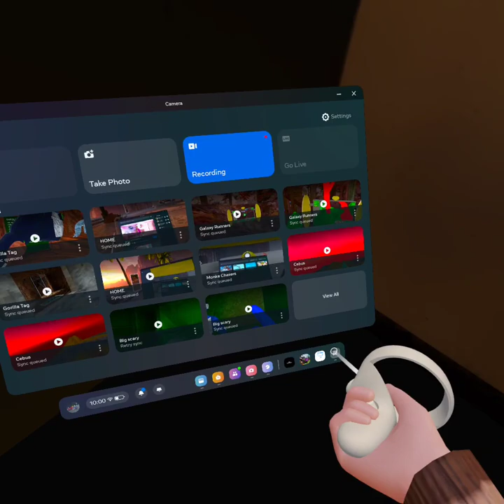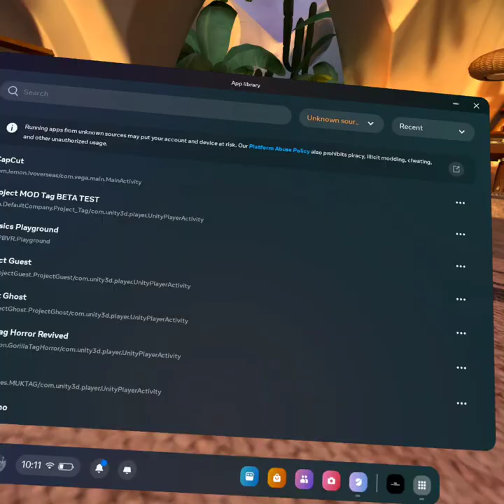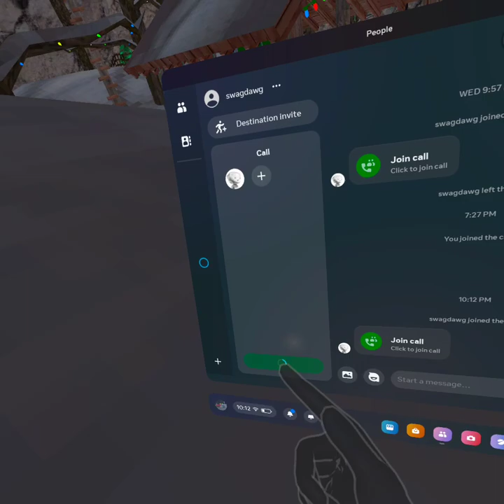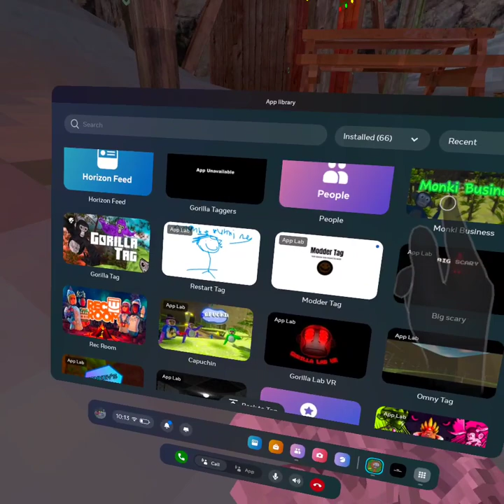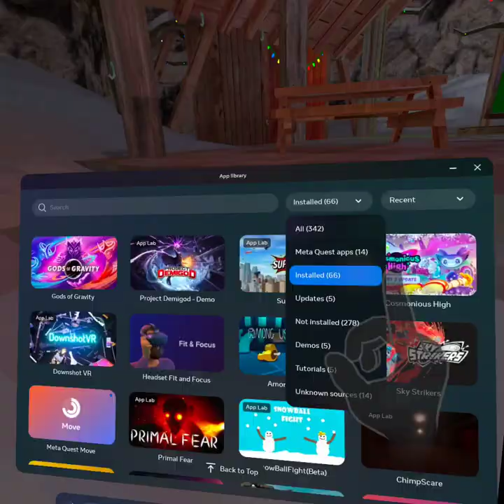Good gorilla tag fan games with MODS!!!